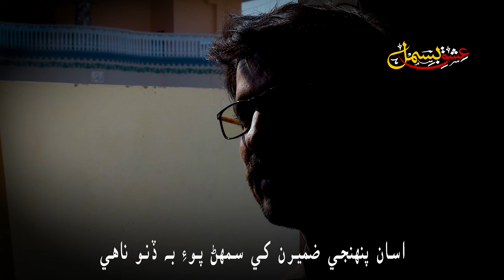Pugo Pardes main Aahiyan | Sindhi Poetry | Irshad Jagirani New Poetry | Ishq-e-Bismil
Poetry and Vocalist: Irshad Jagirani
Post: Hyder Chhajro
D.O.P: Salman Rind

پڳو پرديس ۾ آهيان ٺڪاڻو يار ڪونهي ڪو
کيسو  خالي لڳو  پيو  آ ۽ ناڻو  يار  ڪونهي  ڪو

اوهان جي سار جا ڳوڙها ڳڙن ٿا هاڻي رستن تي
پيو فوٽ پاٿ تي آهيان وهاڻو يار ڪونهي ڪو

رڳو  مطلب  جي  ياري  آ مڪاري  ئي  مڪاري آ
وفا وارو سڄي جڳ ۾ ڪو داڻو يار ڪونهي ڪو

اسان جي دل کَٽڻ وارا اسان جي دل ڪَٽن ڇو ٿا
ڏَسي ڪوئي انهن کي دل هنداڻو يار ڪونهي ڪو

رڳو اڌما  رڳو صدما  رڳو هن  سور  سيني  ۾
اسان کان وڌ ته ٻيو هتڙي ويڳاڻو يار ڪونهي ڪو

اسان پنهنجي ضميرن کي سمهڻ پوءِ به ڏنو ناهي
اسان جي ڏات جو جوهر وڪاڻو يار ڪونهي ڪو

نه ڪوئي مال مون ميڙيو چوي هاڻي پئي سنگت
اهو ارشاد چريو آ           سياڻو يار ڪونهي ڪو
- ارشاد جاگيراڻي